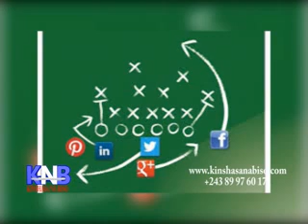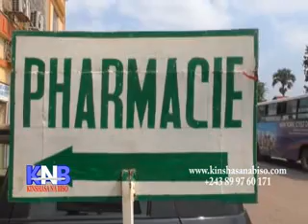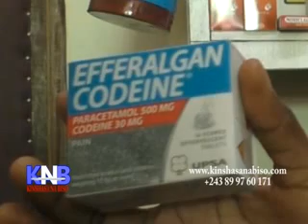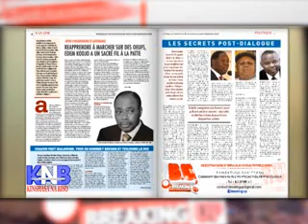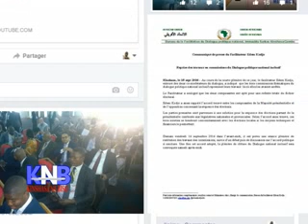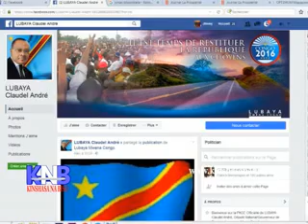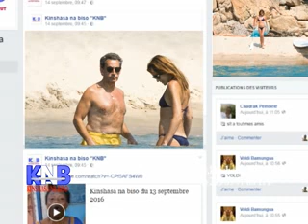Kinshasa na biso 16 septembre 2016